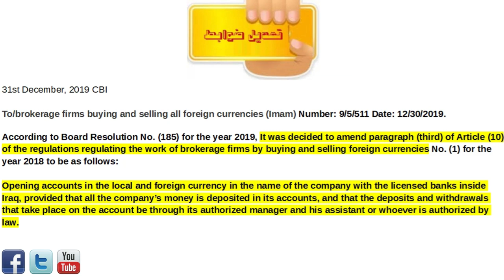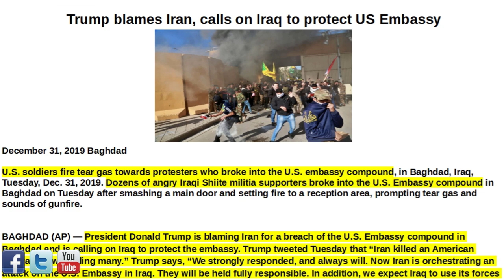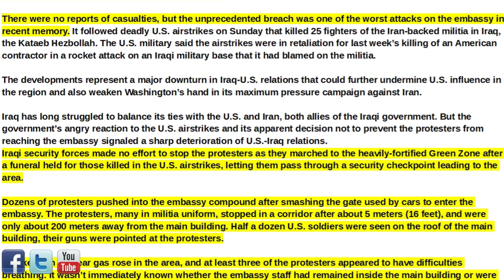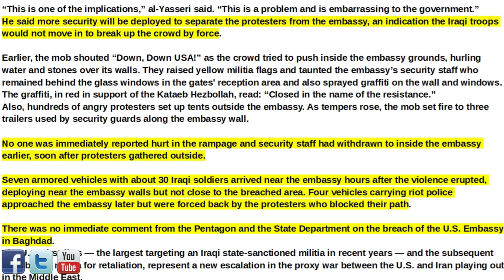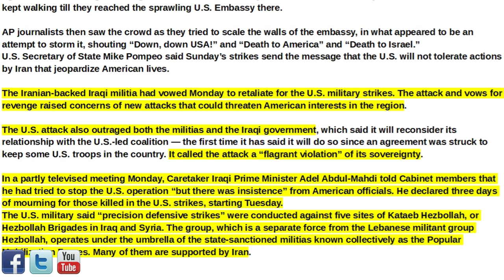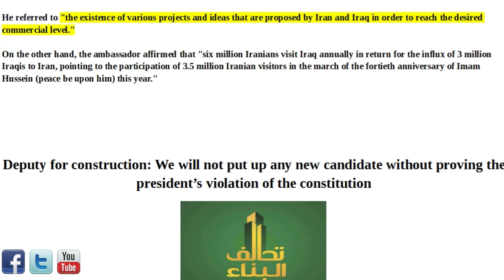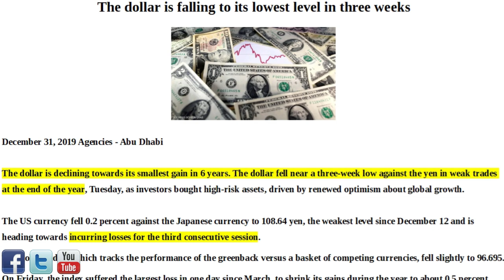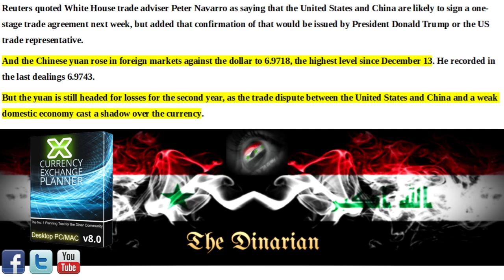🇮🇶🇮🇶 NEW CBI POST/TRADE BANK OF IRAQ/IRANIAN MILITIA STORMS US EMBASSY/TRADE DEAL AND CURRENCY 🇮🇶🇮🇶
HAPPY AND PROSPEROUS NEW YEAR 2020 ISSUE 180, 12/31/2019 Get your copy of the Currency Exchange Planner Software